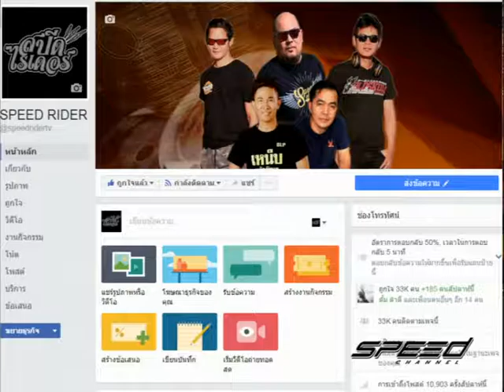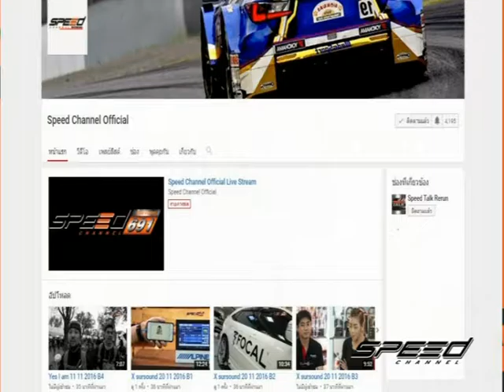Speed Rider OA 18 04 2017 B1